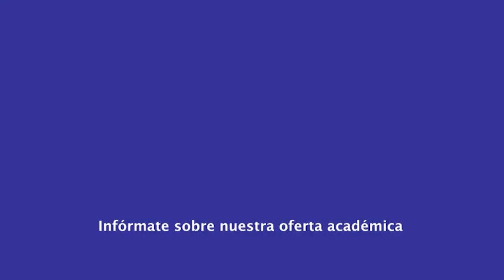|Pregrado| Turismo - Administración de Recursos Humanos - Dr. Isaac Mogrovejo